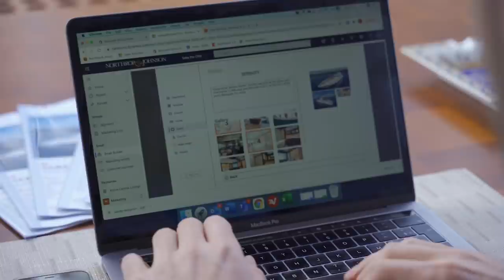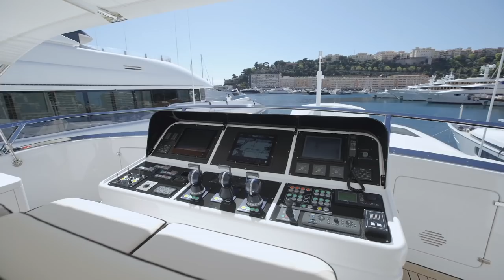JOIN ME FOR A TOUR OF 165' MANGUSTA SUPERYACHT "SERENITY"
In this video I hope to open a window into the world of yacht brokerage as my colleague Ed Dickinson and I organised a photo shoot and Open Day on board a beautiful Mangusta 165.
It was a risky strategy, but it worked out very well!